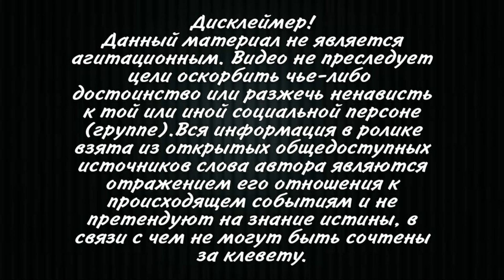Саакашвили с женой Сандрой в разводе!У МЕНЯ НОВАЯ СЕМЬЯ С ЯСЬКО!Поддержите меня!Я ЛЮБЛЮ СВОЮ СУПРУГУ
Украинская девушка экс-президента Грузии Михаила Саакашвили и депутат
Верховной рады Елизавета Ясько заявила, что его отношения с женой Сандрой
Рулофс окончены.
Ясько ранее опубликовала видео, записанное до поездки Саакашвили в Грузию, на
котором он признается, что у них отношения. Ясько призвала украинские и
грузинские власти, а также ЕС и США защитить Саакашвили. До этого было
известно, что Саакашвили женат на гражданке Голландии Сандре Рулофс, у
супругов двое сыновей.
"Мы сделали заявление о том, что мы вместе, о том, что все минувшие отношения
окончены и с моей стороны, и с его стороны уже давно. Мы много месяцев вместе", -
сказала она в эфире "Пятого канала".